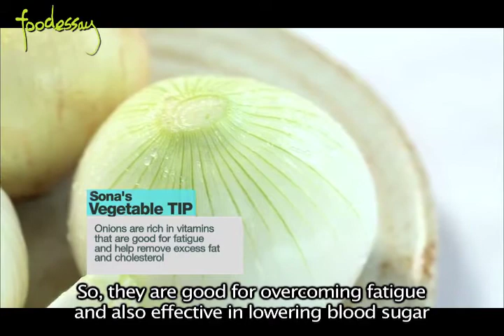[olive-foodessay] CJ E&M, Yoon Sona's Oven-Baked Whole Onion Recipe 1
Seasonal Menu by Yoon Sona! Oven-Baked Whole Onion! (1)